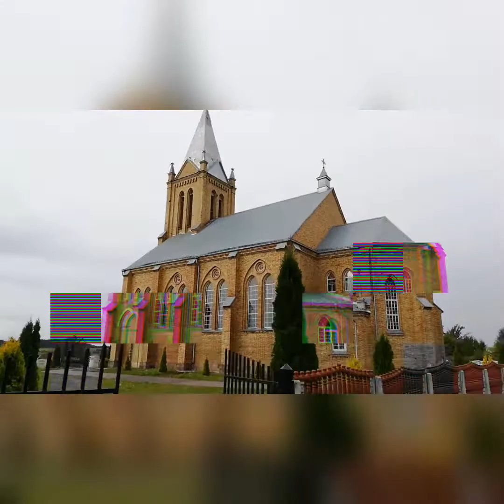Krasnaje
Krasnaje - is a very large village of Molodechno district, Minsk region of Belarus.
Musician: Mystic
Musician: Jef